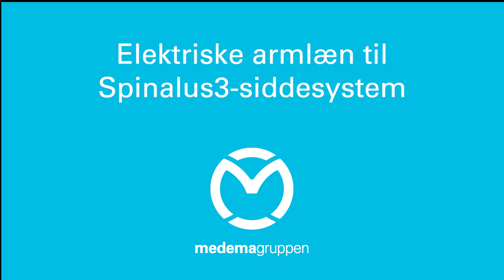Elektrisk opklappelige armlæn